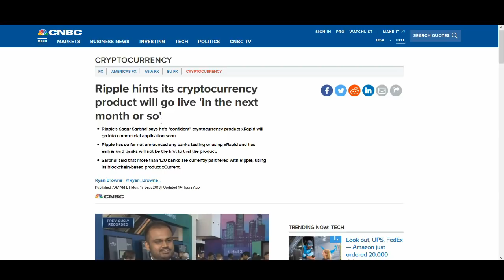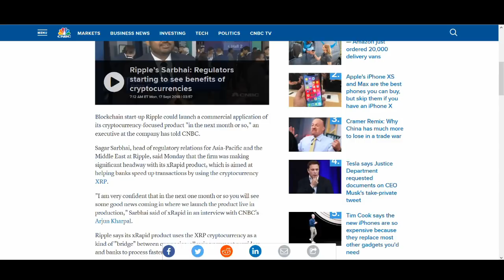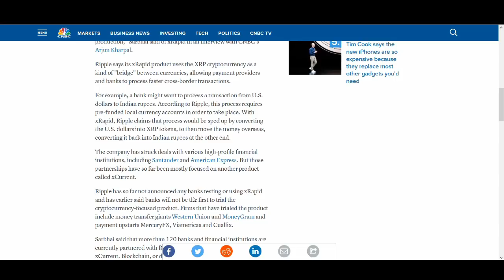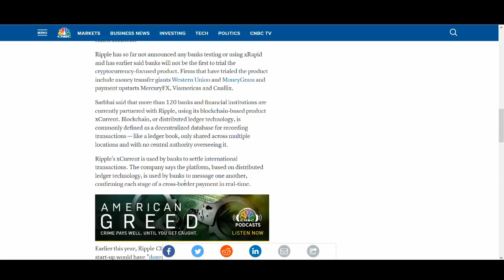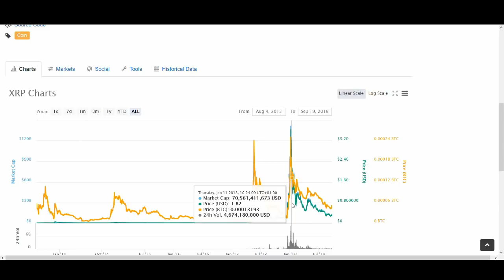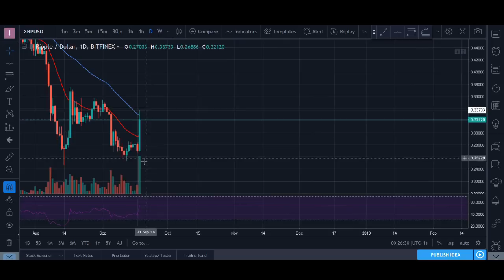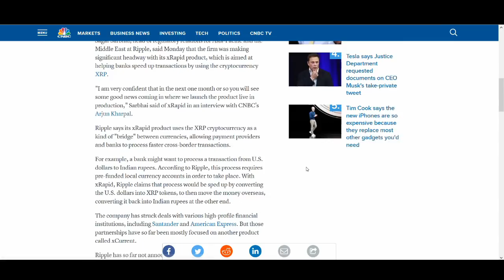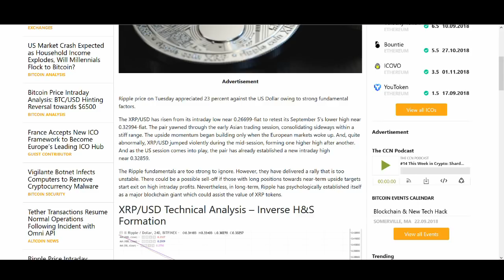LAST CHANCE TO BUY XRP - Xrapid to Explode?